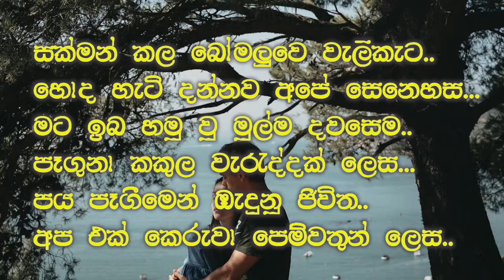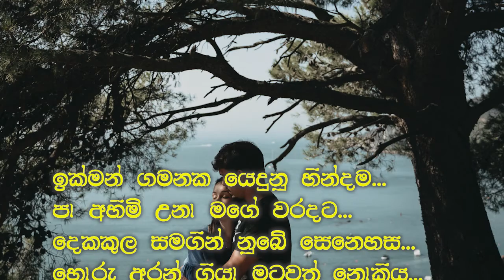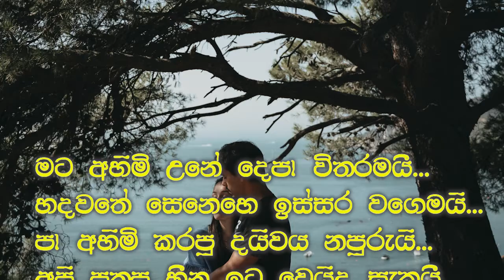Mata Ahimi Une Depa Vitharamai (මට අහිමි උනේ දෙපා විතරමයී) New Sinhala Song By SAJITH FERNANDO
Fly Video

dagakara hine
sinhala Hits Songs
sinhala songs
sinhala song collection
sinhala sindu
old hits sinhala
sinhala old hits
sindu
sinhala hit
Sinhala Songs New
2019 Sinhala Love Songs
Hit Hot Nonstop Best Sinhala Song Collection
mp3 Sinhala Song Collection
Collection Mp3 Best Hit Sinhala Songs
Youtube new songs 2021 list
Sinhala MP3 Songs
sinhala dj
sinhala dj new
sinhala dj 2021
sinhala new dj song 2021
nonstop
dj nonstop
derana tv
aluthmasindu
Sinhala Romantic Songs
Sinhala Songs
Youtube Sinhala Songs Mp3
sinhala bass songs
2019 latest sinhala
Dash Dancing
Seeduwa Sakura Live Show
sinhala live musical show
sanidapa Live Shows Sinhala
Sri Lankan All Right
Flashback Live Musical Show
Sinhala Live Shows And Sinhala Musical Shows
Watch On Internet Sri Lankan Live Band Shows Collection
Sahara Flash Live Musical Show
Sinhala Musical Shows
Sinhala Video Songs
Sinhala Songs Videos
sinhala song live show
Live Shows New Songs
Live Shows songs Download
sri lanka musical show
sinhala music free
Sinhala TV Channels
Sinhala TV Online
Sinhala News Live
Sinhala Dj Remixes
Sinhala Dj Nonstops
Dj Songs Sri Lanka
Sinhala dj remix
DJ Remix MP3
Sinhala Remix Songs
Free Sinhala DJ's
Top Sinhala Boot Songs
Live DJ Nonstop
New Sinhala Dj Remix
Dj Nonstops
Dj Songs
Old Sinhala Dj Sindu
Best Sinhala Dj Songs
Video Sinhala
Patta Dj Mix 2021
Sinhala DJ Remix
Full Fun Dj Nonstop Remix
New Songs
Latest Music
Future Releases Ten New Songs newsongs Sinhala
New Songs 2020
Best Sinhala New Songs 2020
Best Nonstop Sinhala Songs
Shows Sindu Potha
Sinhala Sri Lanka Songs
Lyrics book Music of Sri Lanka
Download free sinhala ringtones for your mobile phone
Sri Lankan Newspapers in Sinhala
Tamil
and English
Min Spd Dj Nonstop
New Sinhala Dj Songs Video 2019 Best Music 2020
Hiru FM Music Downloads
Sinhala Songs New Songs 2020
Best Releases This Month
10 Best Songs of 2020 So Far - Listen To the Top New Music of the Year TOP SONGS HITS - Best English Song Hot New Hip Hop

ගායනය - සජිත් ප්‍රනාන්දු.
තනු නිර්මාණය - සජිත් ප්‍රනාන්දු.
සංගීතය - සජිත් ප්‍රනාන්දු.  සහ තුෂාර මහතා .(තල්විල)
පද රචනය - සංජ්‍ය මහතා. ( මොරටුව )

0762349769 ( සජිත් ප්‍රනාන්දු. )